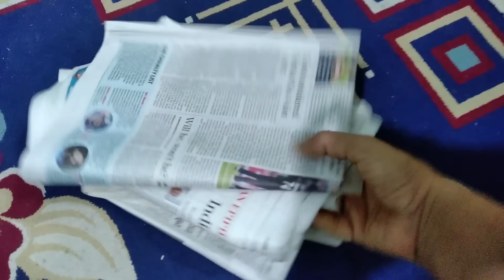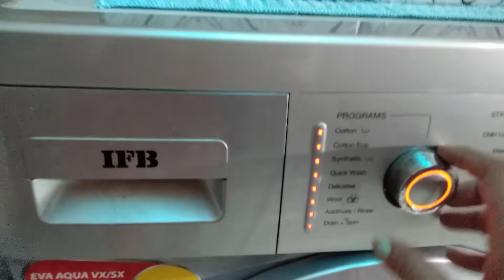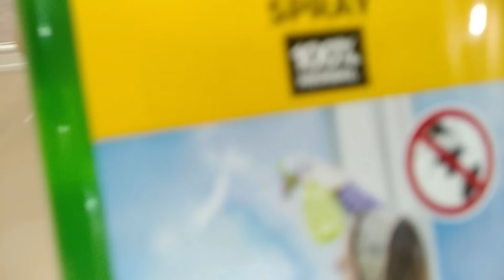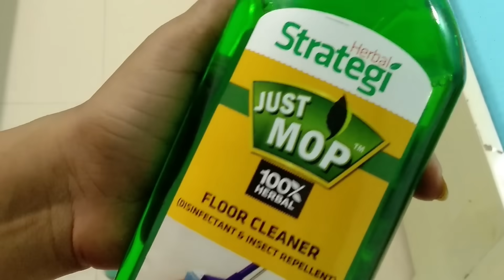My Daily Morning No Maid Cleaning Routine | Cleaning Motivation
Today I am sharing How I clean my home without maid.

Link of the products :

Strategi Herbal Ant Repellent Spray - 100 ml